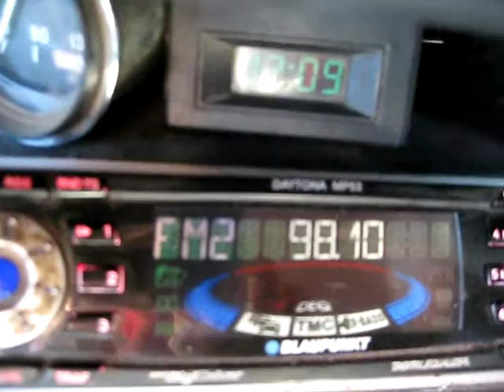Орестиада 043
Описание